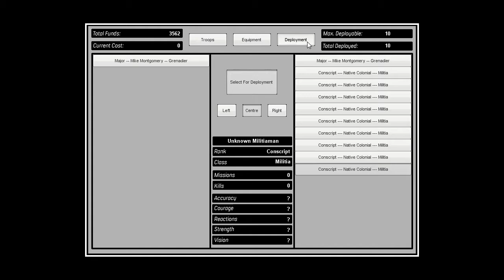Strategy To Tactical Test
Test of moving from the Civ-lite-esque, macro-management, strategy part of the game into the squad tactics battle part akin to the original X-Com and Laser Squad.

As ever - everything is still placeholder art, with GUIs mapped out into greyscale finalized positions.

Also showing off the "fog of war" system I wrote last night - those American IPAs I was drinking really helped :) the other team dirigibles are visible only so that I can keep check on them whilst testing.

Haven't sorted out the equipment yet, so the chosen troops arrive in correct spawn area unarmed, but at least they're the correct guys.

Each tactical battle has randomized NSEW spawning and weather, with attack/defend and clear area mission types. You can choose to fill out the numbers with conscripts if you don't have enough core veterans troops, and surviving conscripts who did well in battle then upgrade and join the core veteran squad as the class type of the player's choice.

There's a brief view of the class upgrade system.

The actual game logic for the strategy portion is complete (save for fog of waring the Ai airships) and if the player's tactical battles are automated in the same way that I've done Ai-vs-Ai tactical battles, the whole game can be played through to the finish.

Next up, finish off the tactical game logic - which means getting the squad equipment fully functioning and having the Ai decide on which equipment and troop classes it wants to deploy (10 different Ai squad combat tactics were done some time ago). And after that I guess start making some finalized art to replace all of these placeholders.